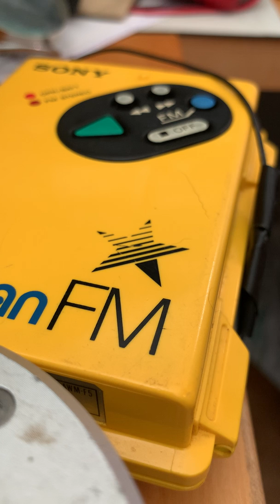Longevity test for a simplefarmer.